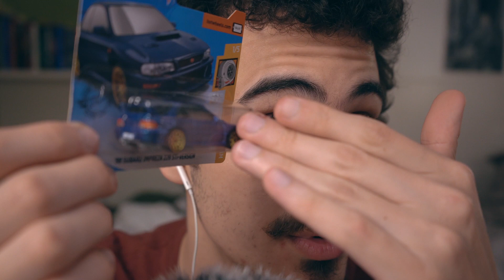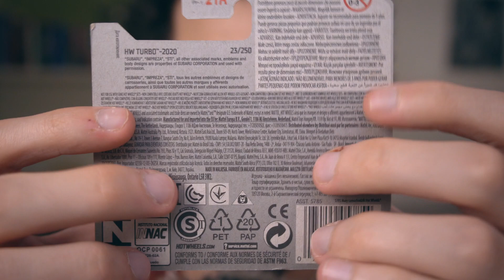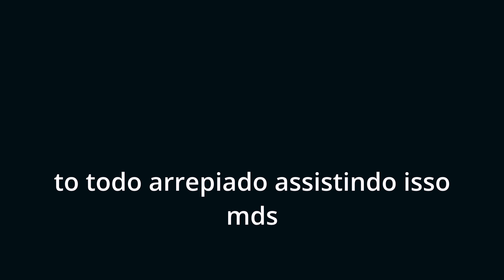ASMR Sobre Rally + Hotwheels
Oi, gente!!

Link do meu livro: